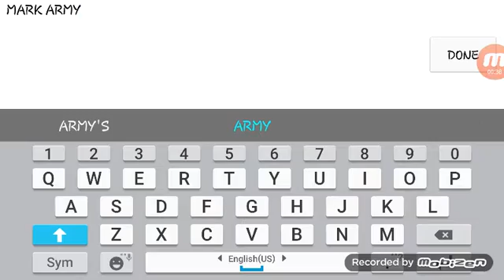THERE IS ONLY ONE MARK ARMY!! (Slither.io) #4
Hey guys so I'm having a little flu today but just hoping that I'm not leaving you guys hanging therefore make a video today. and I know there's a new update on Slither.io so I'm recording it today...yeaa today was interesting the lag and glitch are on my side!!:):)

👇Links that you can follow me on👇

Main account: @76f900aed3aa486 or 'Marcus kang'
Substitute/2nd account: @markproduct1911

Main account: @the_one_u_noe or 'Marcus kang'
Substitute/2nd account: @mark_production1911

So yup guys that's all for now...please subscribe if you haven't,like if you haven't and make sure to comment in the comment below...don't treat the comment section badly...hahaha anyways that's all and I'll see ya guys in the next one...PEACE OUT!!😊